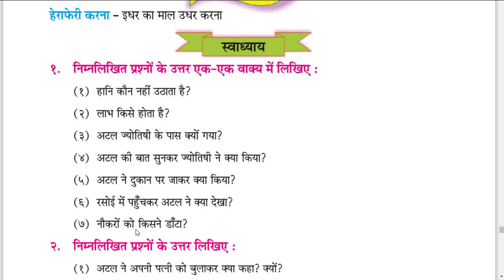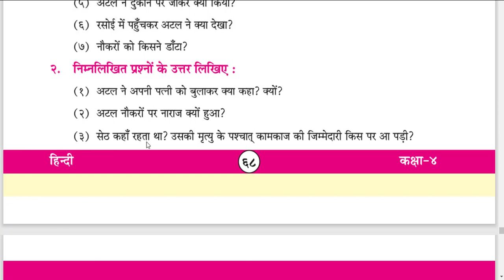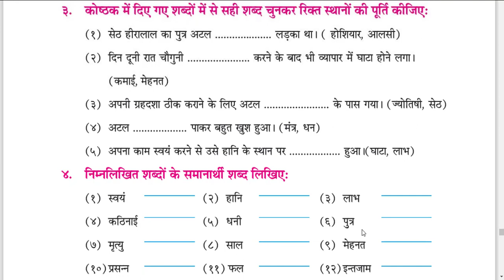STD 4 HINDI _ पाठ 15 आप काज महा काज PART-2